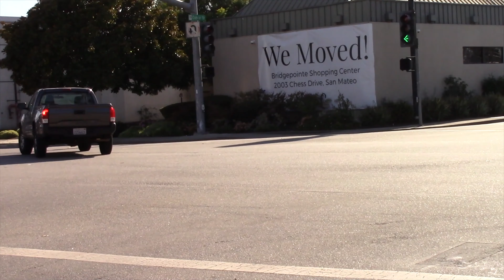Water Rescue Team, Stroke Unit, Bomb Tech & More! Police Cars ,Fire Units, and EMS Responding #21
0:00-0:04 SMCFD Responding
0:04-0:013 CHP Responding to car fire
0:14-1:02 CHP Escort
1:02-1:09 SMCFD Responding to hazmat
1:09-1:25 SMCFD E26 Responding to medical
1:25-1:57 SMCFD arriving to car vs structure
1:57-2:22 SMCOFD T17 Responding to call
2:22-3:18 MNPFD, and AMR Responding/at scene hazmat.
3:18-3:42 SMPD Rollover and unit clearing
3:42-5:01 SMCFD Responding to Structure FIre
5:01-5:04 SMPD IC Responding
5:04-5:21 Belmont PD at standoff
5:22-5:43 SMPD and AMR Transporting
5:43-6:05 AMR SH CT1 Mobile Stroke Unit Responding
6:05-6:56 SMCFD, SBFD,CCFD Arriving to structure fire
6:56-7:22 SMPD Escorting surgeon general
7:23-7:39 SMCSO Bomb squad responding to hazmat
7:40-8:30 SMPD, AMR Stabbing response
8:32-9:31 SMCFD, RWCFD, SMCSO responding/clearing collision following pursuit
9:31-10:09 SMCFD Water rescue Team Responding
10:09-11:22 Collision Response
11:24 CalFire Strike team +RWCFD.